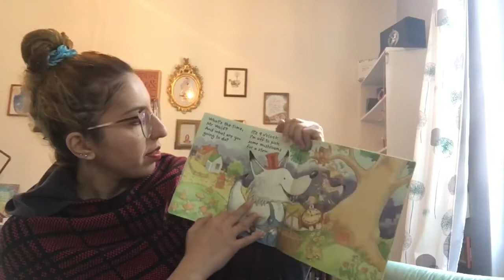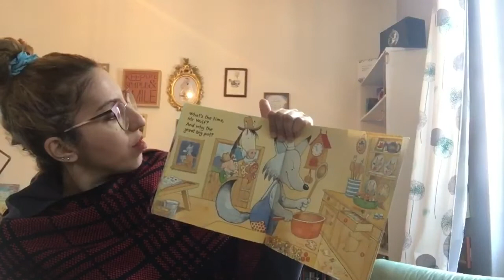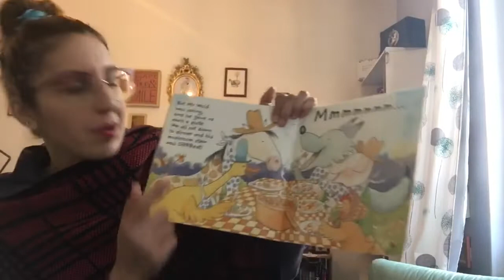What’s the Time, Mr Wolf?